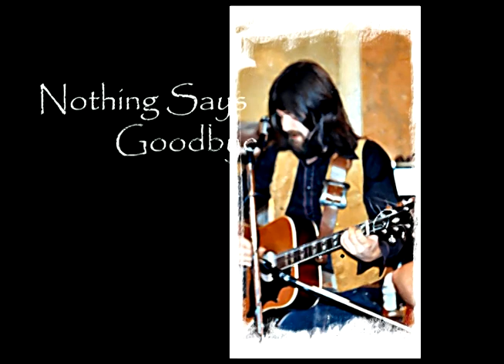Nothing Says Goodbye words and music by Jim Cleary produced Roderick Hudson for Tardis Productions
the first of many live solo performances by Jim Cleary recorded by Lenny Marlow in 1975 on his Revox recorder. tape restored and post production and visuals by Roderick Hudson.sound on the night by Paul Rollason